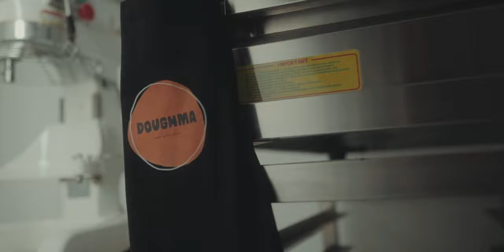The Making Of - A cinematic short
In this short, we take a look behind the scenes of the making process of a Italian atyle street food, Bombolone. We explore how it is made fro start to finish, from concept to completion.